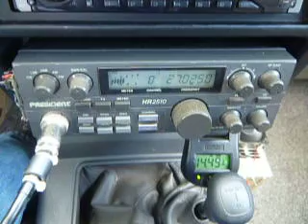10-14-2010 ModSquad RangerWalker 714 Whip FreightTrain 502